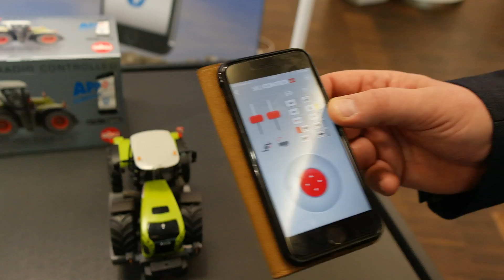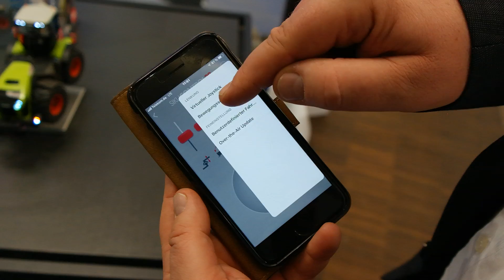Siku Control Neuheit Claas Xerion 1:32 / Spur 1 auf Spielwarenmesse 2019 - Siku 6791 - Interview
Siku hat mir in einem Interview auf der Presse-Neuheitenschau der Spielwarenmesse 2019 am 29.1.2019 neue ferngesteuerte landwirtschaftliche Fahrzeuge im Maßstab 1 zu 32 (Spur 1) und auch ein neues Fernsteuerkonzept auf Bluetooth-Basis vorgestellt.

Gesteuert werden die Modelle künftig einerseits mit Hilfe einer kostenlosen Smartphone-App namens "SIKUCONTROL" (bereits erhältlich) und andererseits auch alternativ über einen neuen optional erhältlichen Bluetooth-Handsender.

Im Herbst kommt als komplette Neuentwicklung der Allrad-getriebene Claas Xerion 5000 TRAC VC. Bereits im März 2019 sollen die bisherigen SikuControl32-Modelle des Fendt 933 Vario und des John Deere 7310R in umgerüsteten Varianten für Bluetooth erhältlich sein.

Ich habe in Nürnberg mit dem Siku-Produktmanager Thomas Kalkuhl und mit dem Projektleiter für das Claas Xerion-Modell, Markus Kaemper, gesprochen.

Das Video besteht aus folgenden Abschnitten:

00:00 Begrüßung Thomas Kalkuhl und Markus Kaemper, Sieper Werke
00:21 Bluetooth-Technik als Neuheit in SikuControl32
00:41 Abmessungen Siku Claas Xerion 5000, Steuerung per App
01:33 Funktionen des Class Xerion 5000 von Siku
02:12 Hundegang des Class Xerion 5000 von Siku
02:30 Lichtfunktionen, elektrisch drehbares Führerhaus
03:03 Joystick-Bedienung und Bewegungssensor
03:34 Markteinführung, Preis
03:57 Fernsteuer-Handsender mit Bluetooth
04:35 Stromversorgung Claas Xerion 5000 von Siku
05:00 Fendt 933 Vario und John Deere 7310 R
05:33 Preise, Verabschiedung